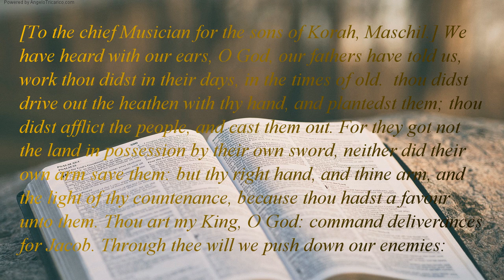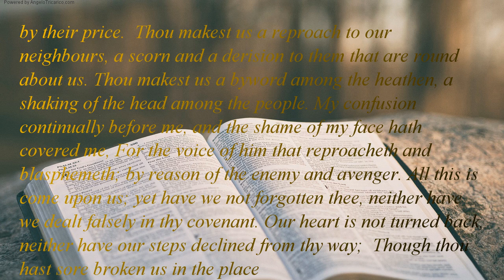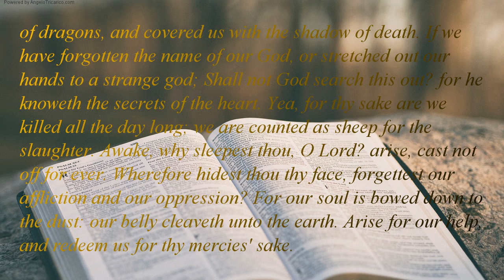The Holy Bible | book 19 - Psalms - Chapter 44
[To the chief Musician for the sons of Korah, Maschil.] We have heard with our ears, O God, our fathers have told us, work thou didst in their days, in the times of old.  thou didst drive out the heathen with thy hand, and plantedst them; thou didst afflict the people, and cast them out. For they got not the land in possession by their own sword, neither did their own arm save them: but thy right hand, and thine arm, and the light of thy countenance, because thou hadst a favour unto them. Thou art my King, O God: command deliverances for Jacob. Through thee will we push down our enemies: through thy name will we tread them under that rise up against us. For I will not trust in my bow, neither shall my sword save me. But thou hast saved us from our enemies, and hast put them to shame that hated us. In God we boast all the day long, and praise thy name for ever. Selah. But thou hast cast off, and put us to shame; and goest not forth with our armies. Thou makest us to turn back from the enemy: and they which hate us spoil for themselves. Thou hast given us like sheep for meat; and hast scattered us among the heathen.  Thou sellest thy people for nought, and dost not increase by their price.  Thou makest us a reproach to our neighbours, a scorn and a derision to them that are round about us. Thou makest us a byword among the heathen, a shaking of the head among the people. My confusion continually before me, and the shame of my face hath covered me, For the voice of him that reproacheth and blasphemeth; by reason of the enemy and avenger. All this is come upon us; yet have we not forgotten thee, neither have we dealt falsely in thy covenant. Our heart is not turned back, neither have our steps declined from thy way;  Though thou hast sore broken us in the place of dragons, and covered us with the shadow of death. If we have forgotten the name of our God, or stretched out our hands to a strange god; Shall not God search this out? for he knoweth the secrets of the heart. Yea, for thy sake are we killed all the day long; we are counted as sheep for the slaughter. Awake, why sleepest thou, O Lord? arise, cast not off for ever. Wherefore hidest thou thy face, forgettest our affliction and our oppression? For our soul is bowed down to the dust: our belly cleaveth unto the earth. Arise for our help, and redeem us for thy mercies' sake.